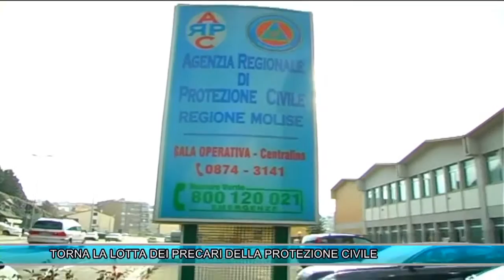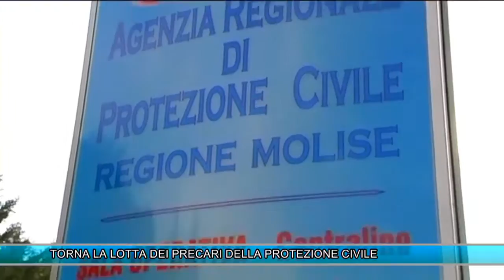TORNA LA LOTTA DEI PRECARI DELLA PROTEZIONE CIVILE